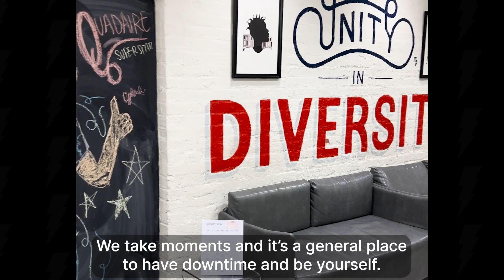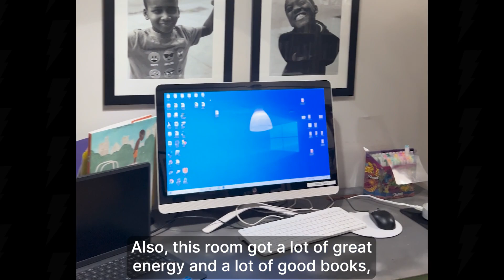GWCC Virtual Tour 2024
The Greenmount West Community Center Foundation is a 501(c)3 nonprofit located in the Greenmount West neighborhood of Baltimore, Maryland. We are the place where exposure to opportunity and innovation collide. We provide youth, families, and seniors with sustainable programming and innovative partnerships in a safe, restorative communal art space. We develop our programming based on the needs and wants of the community we serve.

We would like to thank Visit.org for assisting us in the creation of this video.